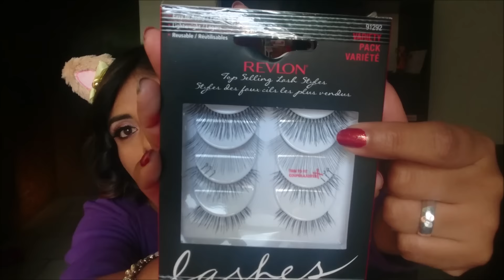compras sally y todo moda